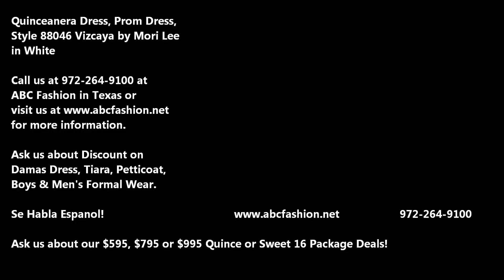88046 Vizcaya by Mori Lee White Quinceanera Dress, Wedding Dress by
Mori Lee Quinceanera Dresses Vizcaya Style 88046 are made for Quinceanera girls who want to look like a beautiful Princess on her special day with its lovely design. Made out of Lace and Tulle, this quinceanera gown features a strapless neckline with sparkly beads, pick-up skirt with beaded details, and lace up back. This Quinceanera gown comes with a matching bolero jacket. We love this Mori Lee Vizcaya Quinceanera dress because the pretty details on the bodice and skirt will make you stand out. Look amazing on your special day in this Quinceanera dress!

Mori Lee Quinceanera Dresses Vizcaya Style 88046
Colors: Pink Panther, Deep Purple, White